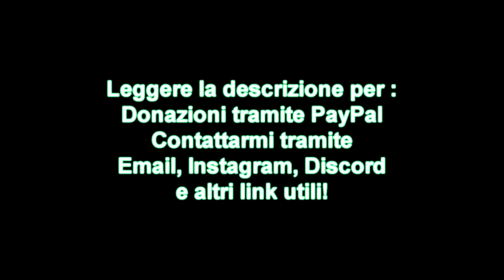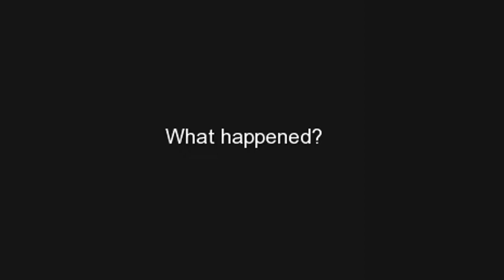Pigiami Kingdom. MMORPG Aura Kingdom - NUOVO PG!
✘ ✘  PER PARLARE CON ME ✘ ✘
✘ Discord per parlare con me : EdWeis#0841 andate su "amici" e aggiungetemi, se volete il link per unirvi al server basta mandarmi un messaggio (dato che l'invito scade continuamente)